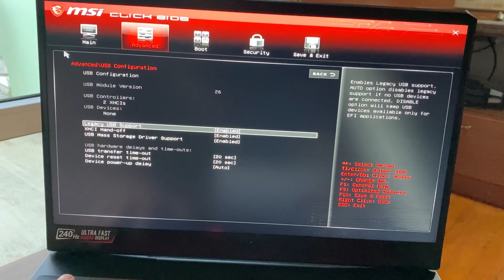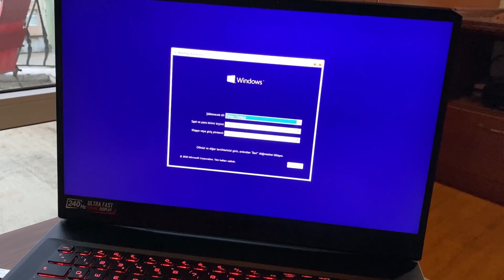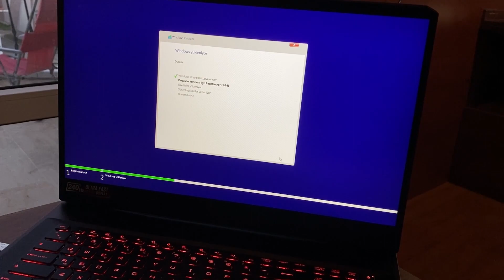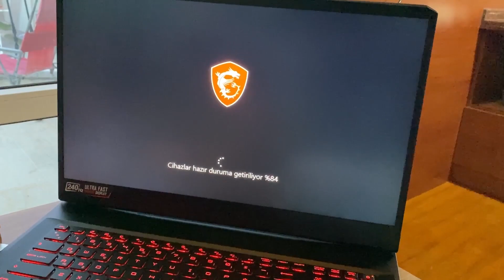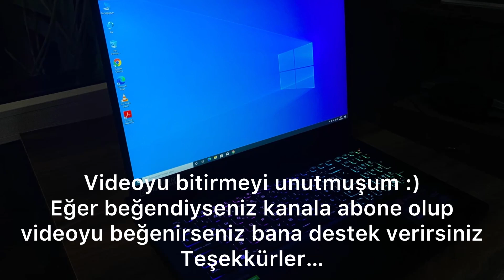TÜRKİYE'DE İLK | 25000₺ FİYATIYLA TAM BİR CANAVAR | MSI GP76 LEOPARD | Bu Fiyata Değer Mi ?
25000₺ fiyat etiketiyle Türkiye piyasasında satışta bulunan Msi markasının yeni canavarı GP76 Leopard'ı sizler için açtık yakından inceledik. Intel i7 11800H İşlemci , 16 Gb DDR4 Ram , 1 TB SSD ve RTX 3070 ekran kartı bulunan bu canavar her geçen gün artan kurlarla beraber ulaşılmaz hallere çıkıyor. Videoda cihaza kutu açılışı ve ilk izlenimlerimizi yaptık. İyi seyirler dilerim.